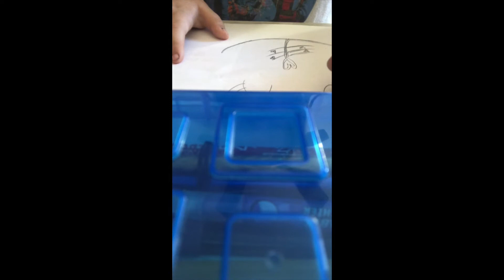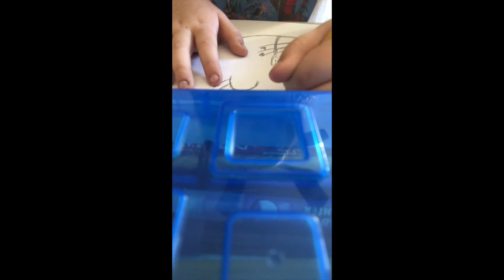Drawing the unicorn kitty